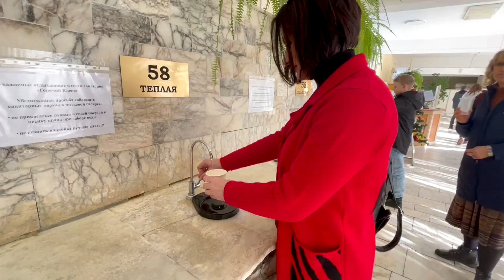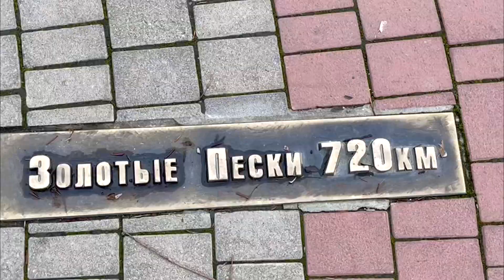Горячий Ключ. Парк. Питьевая галерея. Водолечебница. Львы и женщины в вазах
Горячем Ключ. Один из самых экологически чистых городов России. Он стоит у подножия гор, в окружении лесов — зеленая зона тут занимает больше половины территории. Горячий Ключ в Краснодарском крае славится мягким климатом даже зимой и термальными источниками, на которые едут круглый год. Собственно, благодаря им город и получил свое название.

 Все начиналось с поселения адыгов в 19 веке. Уже тогда они знали о целебных свойствах этих мест и назвали их на своем языке “горячая вода”. В 1864 году тут построили госпиталь, вокруг которого стал разрастаться курорт. Любопытно, что при обсуждении застройки договорились о том, чтобы дома были похожи на швейцарские коттеджи.

В начале 1900-х поселок (городом он стал позднее) называли Алексеевский Горячий Ключ — в честь единственного сына императора Николая II, Алексея Николаевича Романова. В то время курорт был доступен только для состоятельных людей, а после Октябрьской революции стали приезжать на отдых все желающие.